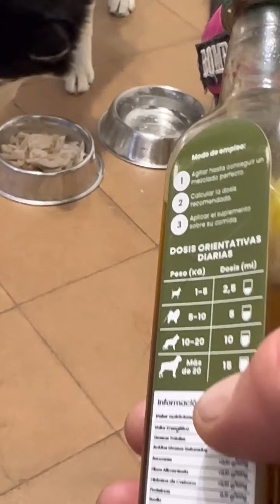¡NO COMÁIS 🐶 HASTA QUE YO DIGA! 😂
¡NO COMÁIS HASTA QUE YO DIGA! 😂Hoy de menú: Pollo 🍗 estilo Mariano con mis secretos incluidos 🐶.

¿Y quién de los tres no probará bocado hasta el final? ¿Balto, Bombón o Max?

La alimentación de mis HUSKIES es algo muy importante para mi.

Muchas gracias por sonreír... 🥰
Hay muchas sorpresas y momentos divertidos por delante. ¡Aquí, el límite para la diversión y la risa no existe!

¡Gracias por ser parte de nuestra familia y por ser fuente constante de sonrisas en nuestras vidas!

¡Un fuerte abrazo de parte de Max, Bombón Balto y Mariano!